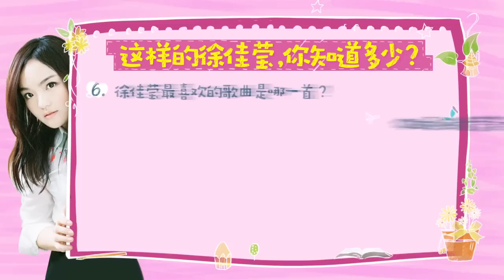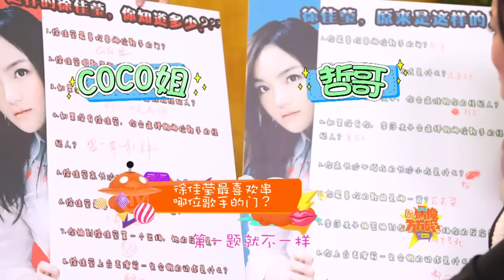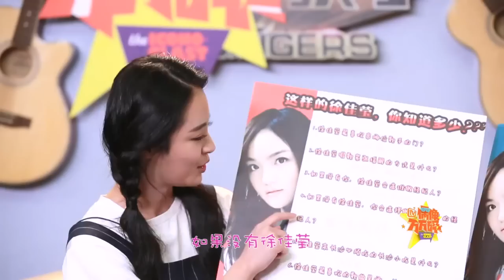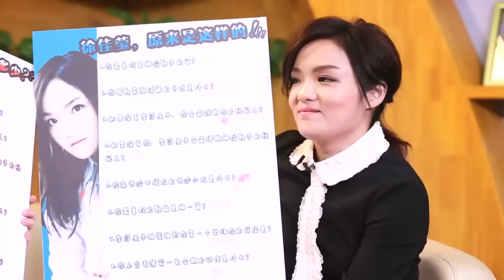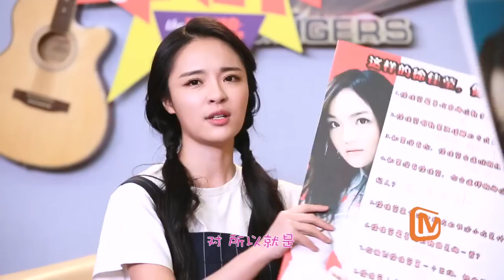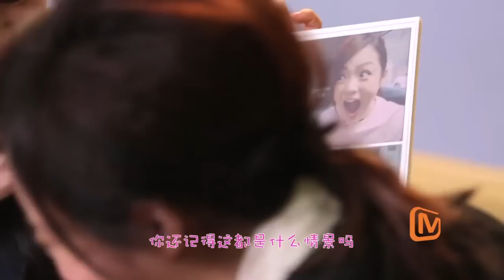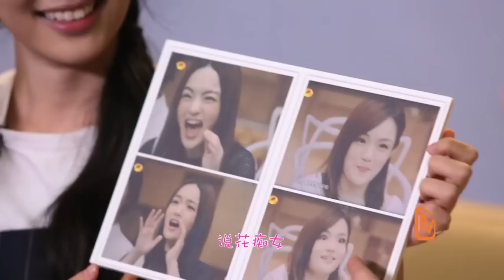《偶像万万碎》第77期 徐佳莹选宋仲基做老公 The Icono-Clast EP 77：【芒果TV官方超清版】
《偶像万万碎》由芒果TV倾力打造的首档全新概念互联网综艺访谈节目。该节目由湖南卫视当家花旦主持人孙骁骁领衔主持，以独特的视角、最当红的明星、最好玩的游戏、最刁钻的问题、最无节操的爆料、最轻松搞笑的气氛面对观众。主持人大胆即兴的提问深度挖掘明星的隐私，无底线无禁忌的话题回应网友的质疑，展现明星鲜活真实的一面。让观众全方位更直接的了解明星的真实状态。
The Icono-Clast is a brand new celebrity talk show hosted by Xiaoxiao Sun, presented by Mango TV exclusive. Here you will see the trickiest questions, exclusive insider disclosures, and the real life of the most popular stars.